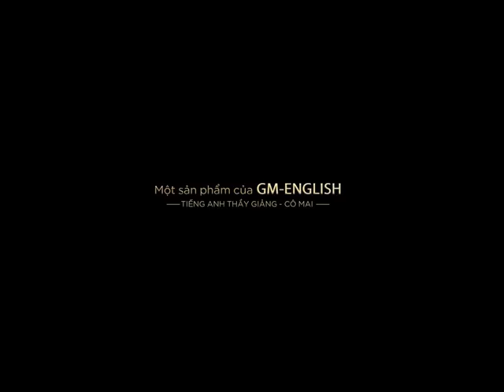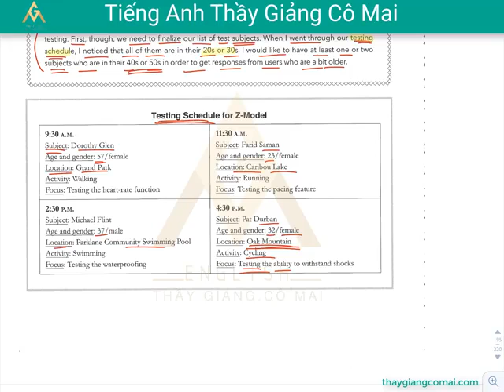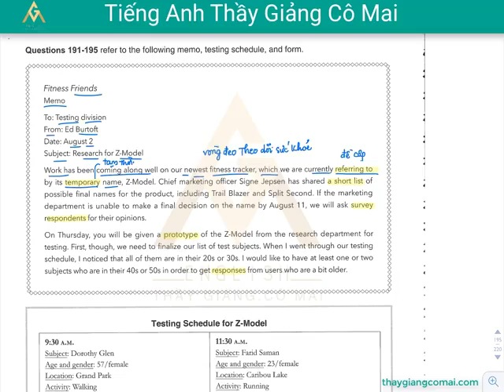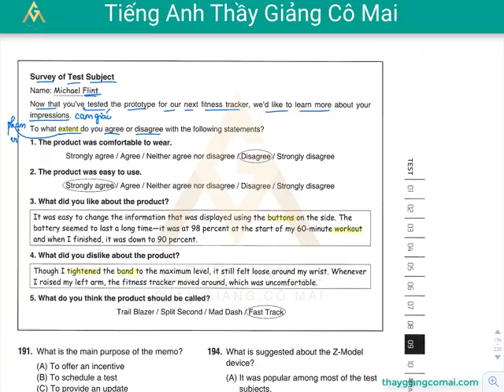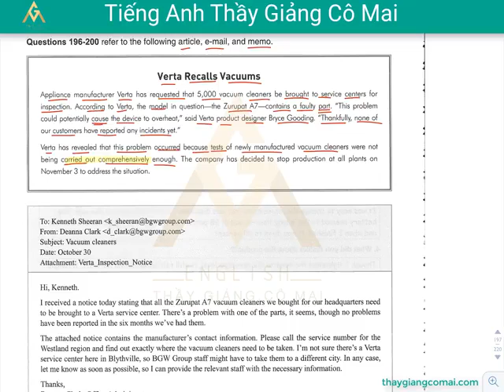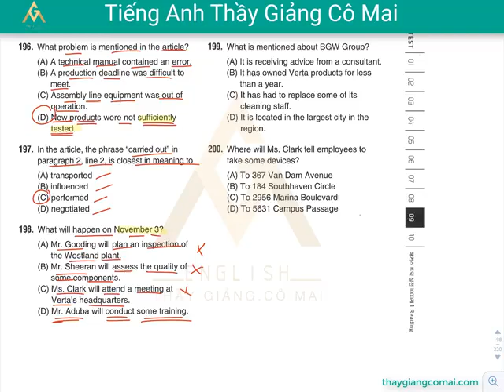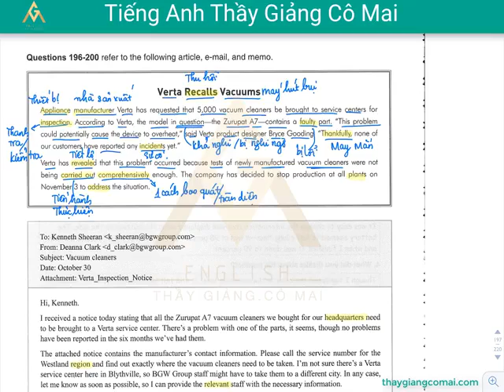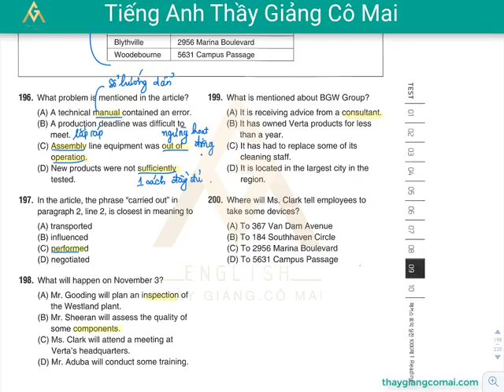Sách FOCUS RC 1 Test 09 Câu 191 đến 200